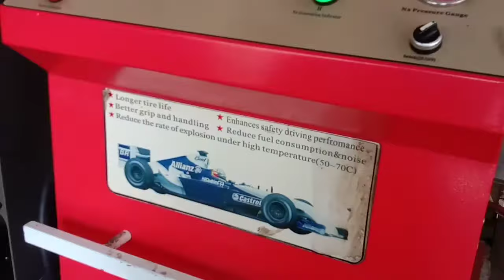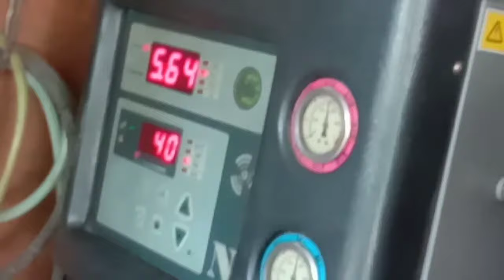How to Covert Tubeless your spoke rim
Tubeless Tutorial | Paano e Tubeless ang Spoke rim set | Watch This Video